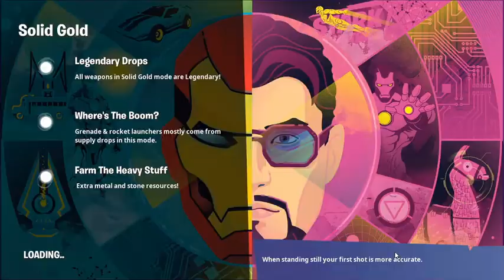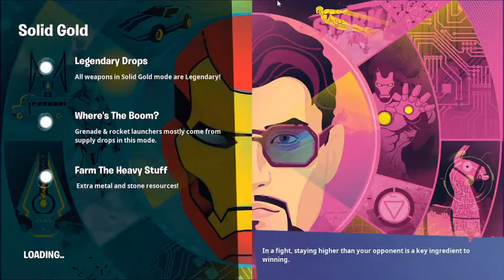Nice Teamwork In Solid Gold Fill -Fortnite BR-